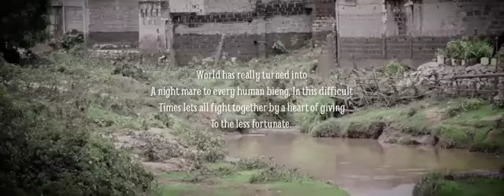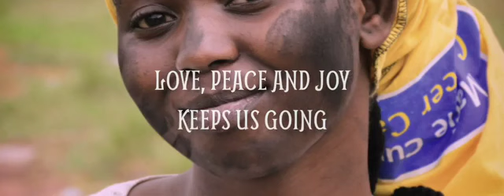The long forgotten streets 🎇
This video shows real life in streets even after government involvement in giving donation ,and public awareness on corona virus pandemic who is there to stand with street children?